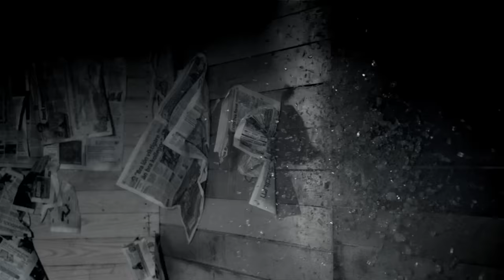Sister Sin - One Out of Ten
Music video by Sister Sin performing One Out of Ten. (C) 2008 Another Victory